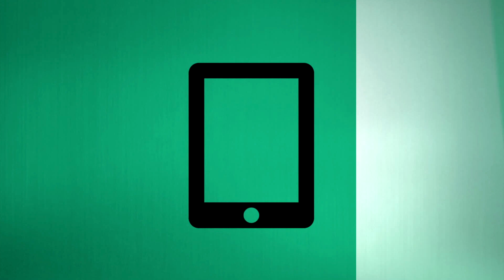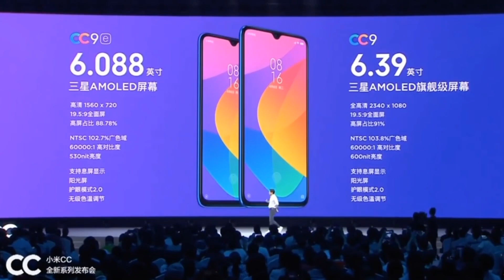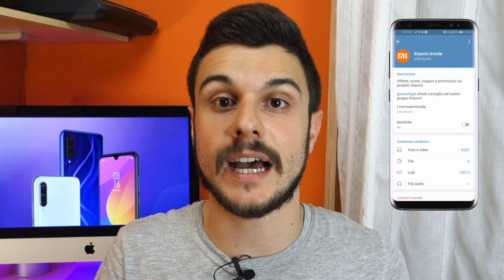Xiaomi Mi A3 & Mi A3 Lite: CI SIAMO QUASI!